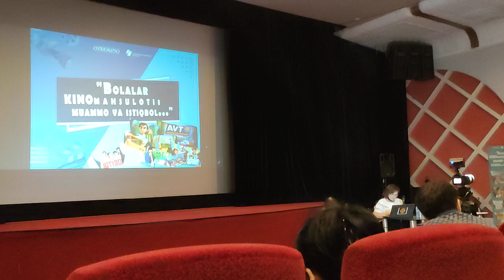Bolalar kino maxshuloti: Muommo va istiqbol... (Tadbirdan lavha)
29 mayda bo'lgan tadbirdan